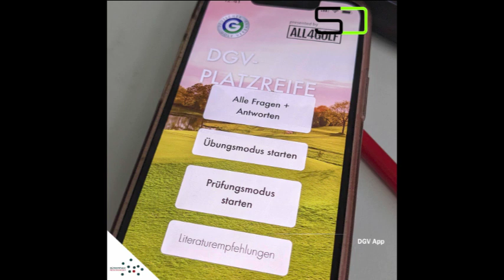Golfregeln (Videocast zu Folge 16 von "Eingelocht - der Golfpodcast")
Anhand einiger Bilder erklären PGA Sören Duda und Host Oliver Kelch einige Regeln im Golfspiel.